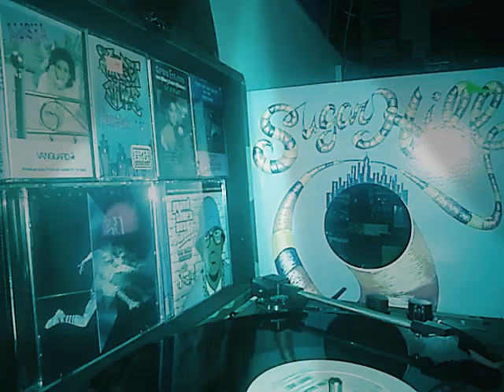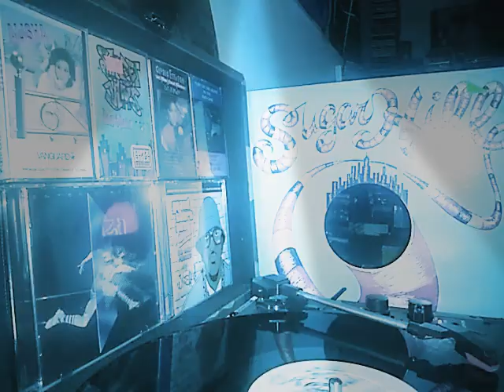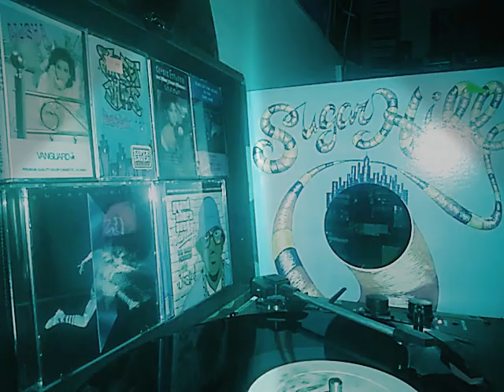Busy Bee Starski: making cash money. Check description box for info.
To donate to the channel my cash app is $Ejohnson1994: David James Parker (born October 26, 1962), known by the stage name Busy Bee, is an American old-school hip hop musician from New York, NY. First coming on the New York City music scene in 1977, Busy Bee worked with many of hip-hop's founding fathers, including Melle Mel, Afrika Bambaataa, and Kool DJ AJ.Known for his comedic rhymes, Busy Bee originally gained a large following through MC rap battles in Staten Island, Brooklyn, and New Jersey. He was famously roasted by Kool Moe Dee at Harlem World in Manhattan, NY, December 1981, in one of the earliest documented rap battles.[2] In 1985, he won the New Music Seminar's MC World Supremacy Belt.[3] In the early 1980s Afrika Bambaataa asked Busy to join his Zulu Nation where the young MC would DJ for Bambaataa's Zulu Nation parties.[4] Busy Bee continues to rhyme today, most recently appearing on KRS-One and Marley Marl's collaborative 2007 album Hip-Hop Lives.

Busy Bee was featured in the 1983 film Wild Style, billed as the first hip-hop motion picture, directed by Charlie Ahern. More recently, he played himself in the 2002 inner-city drama Paid in Full. In 2007, he was included in the video documentary Hip Hop Legends.[5]

Thirty years after the song’s initial release, in 2018 Robert Rippberger directed the official music video for “Suicide” by Busy Bee, the single off his gold album Running Thangs. The video features a cameo by artist Ice-T.He currently resides in Baltimore, Maryland, with Michelle, his wife of over 20 years. He has two daughters.1988 – Running Thangs (Strong City/Uni/MCA Records) - #48 on the Top R&B/Hip-Hop Albums[7]

1992 – Thank God for Busy Bee (Pandisc Records)

Singles[8]

"The Marvelous Three and the Younger Generation" (Busy Bee, DJ Small, AJ, Cowboy, Kid Creole, Melle Mel, Mr. Ness, Rahiem) - Rappin' All Over (Brass Records - 1980)

"School Days" (Master Five - 1981)

"Making Cash Money" (Sugar Hill - 1982)

"Busy Bee's Groove" (Sugar Hill - 1985)

"Suicide" (Strong City/Uni/MCA - 1987)

"Express" (Strong City/Uni/MCA - 1988)

"Keep It Movin'" (Blazin' - 2002)

"Rock the House" (Blazin' - 2002)